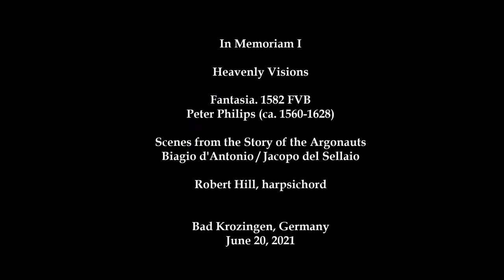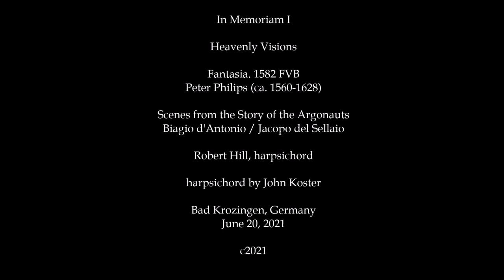In Memoriam I Philips Fantasia in F. Robert Hill, harpsichord. live June 2021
In Memoriam I
Heavenly Visions

Fantasia. 1582 FVB
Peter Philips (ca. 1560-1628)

Scenes from the Story of the Argonauts
Biagio d'Antonio / Jacopo del Sellaio

Robert Hill, harpsichord

harpsichord by John Koster

c2021